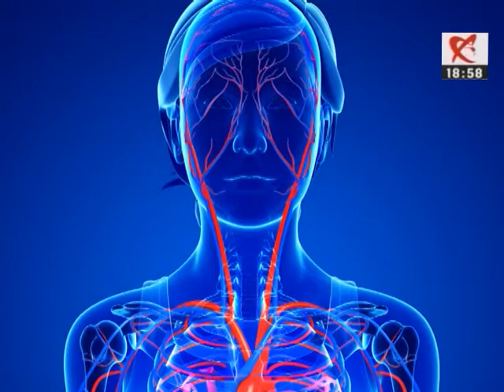Spot Reluare Diferente si Esente - Importanta sanatatii capilarelor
Se vorbeste mult despre sistemul cardiovascular, despre artere si vene, dar mult prea putin despre rolul si functionarea capilarelor. La Diferente si Esente (Realitatea TV), vorbim acum despre importanta sanatatii capilarelor! Sambata, 28 octombrie 2017, de la ora 10.40, puteti urmari in reluare emisiunea noastra dedicata acestui subiect.

Invitat: domnul doctor Iosif Balint.